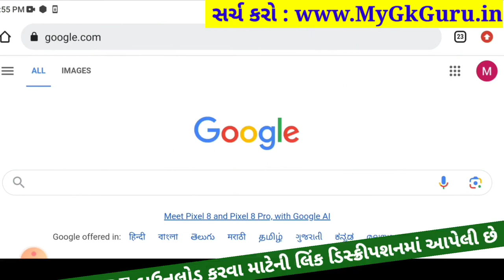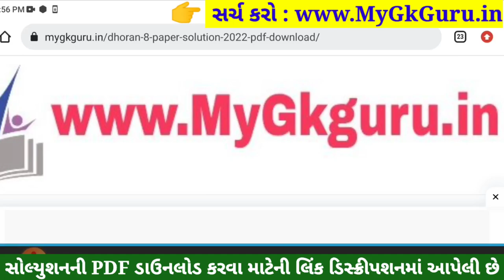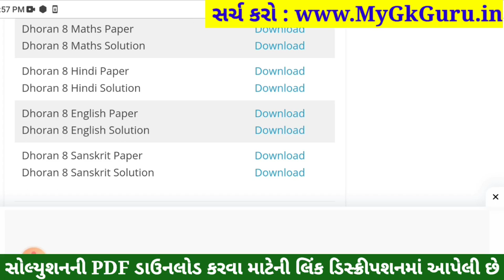💥 Dhoran 8 English Paper Solution 2023 STD 8, Std 8 English Paper Solution 2023 80 Marks, 2 November